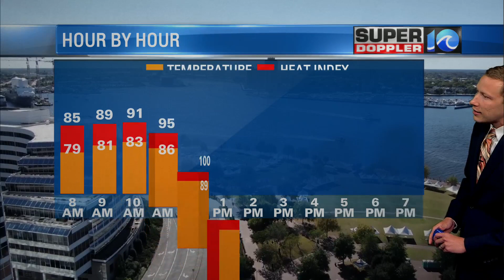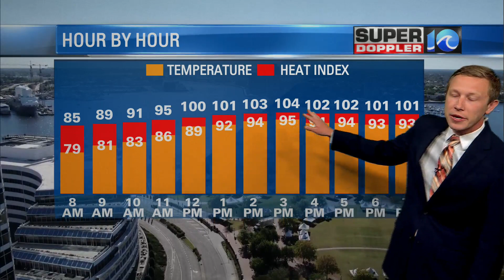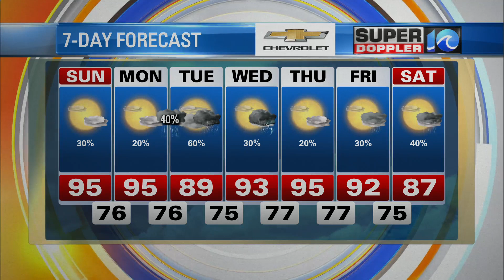WAVY News 10 Sunday at 6am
Super Doppler 10 Meteorologist Ricky Matthews says to expect sun and clouds throughout the day with a slight chance of a shower in the afternoon.